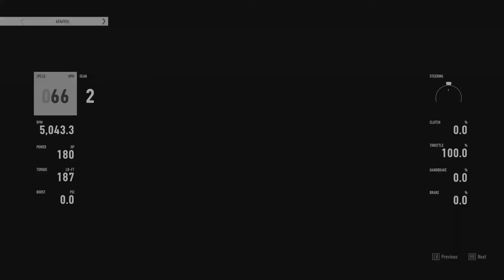Unusual Vehicles at Nürburgring - 1988 Chevrolet Monte Carlo Super Sport (Forza Motorsport 7)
A series with no commentary where I take vehicles you would be unlikely to see raced at the famous Nürburgring and see what they can do.

Time - 9:54.202